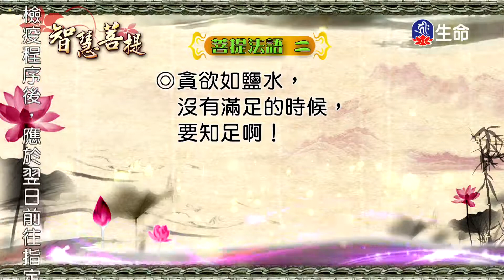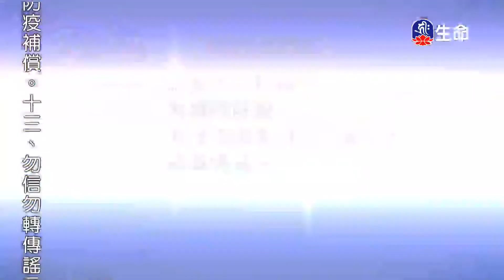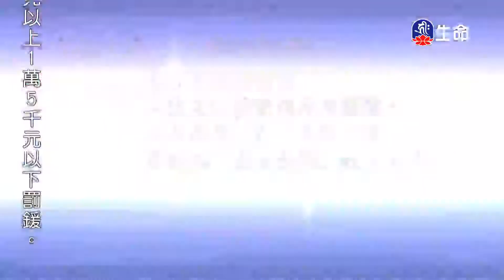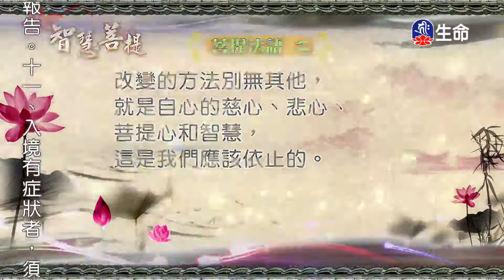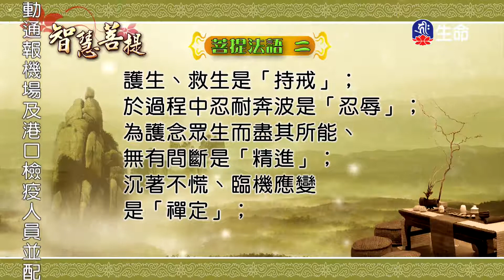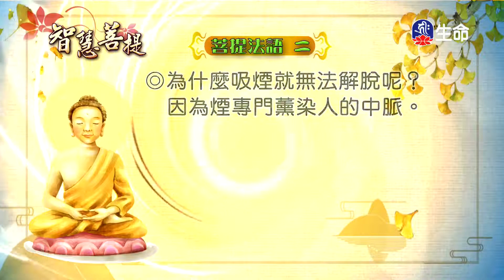智慧菩提(756)-1_智慧菩提_(lifetv_20201214_07:00)